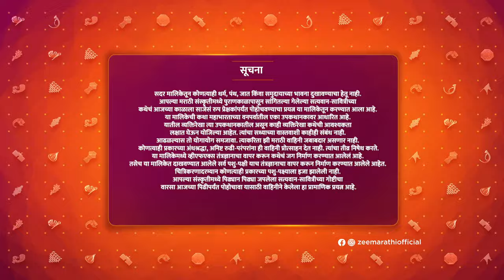Satyavaan Savitri - Full Ep 6 - Savitri, Satyavan, Savitri (Child) - Zee Marathi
As the king of Madra named Ashwapati prepares to welcome the first child after 18 years. Rajmata Renuka wishes for a prince and warns the god as well as the queen when the latter goes into labor.

Show Name : Satyavaan Savitri
Producer/Star Cast : Aditya Durve, Vedangi Kulkarni
Episode No : 6

An epic saga that defines the power of true love and shows how a resilient Savitri fights for her love and brings her husband, Satyavan, back from the clutches of death.